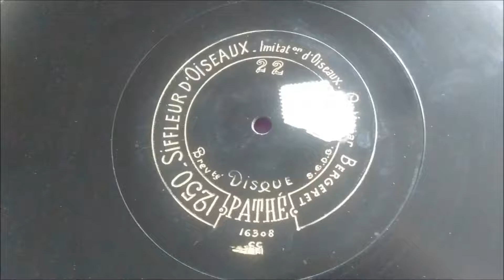Léonce Bergeret - Siffleur d'oiseaux - 1898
Le siffleur d'oiseaux, chanté par Léonce Bergeret, avec imitations d'oiseaux.
Disque Pathé 90 tours 1250 matrice 16308, transfert d'un cylindre Pathé du même numéro, enregistré en 1898.